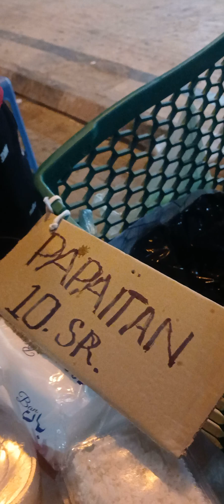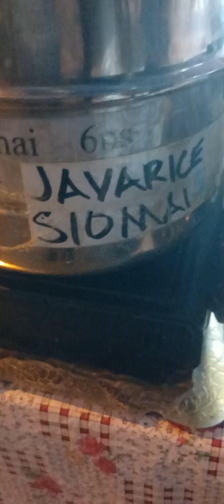ofw jeddah,hang out in bawadi basketball court every thursday & friday night.